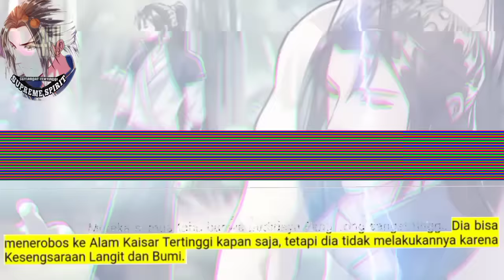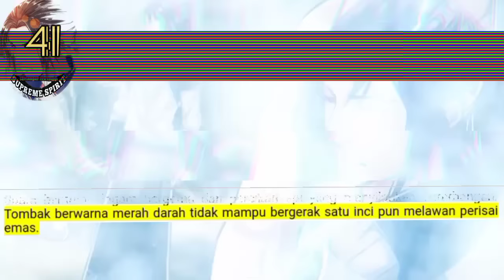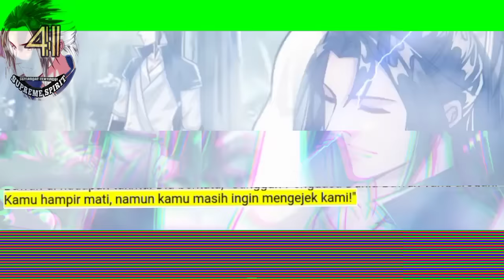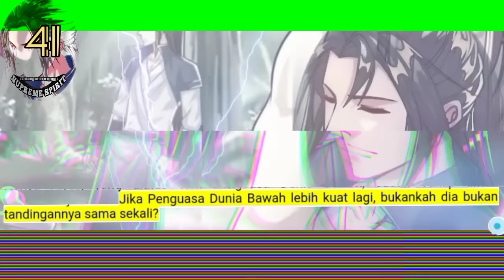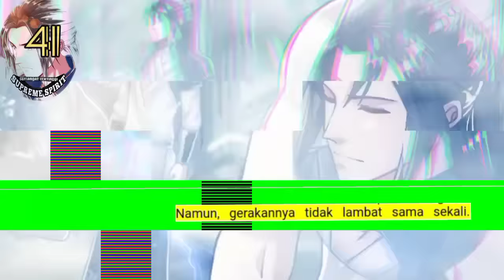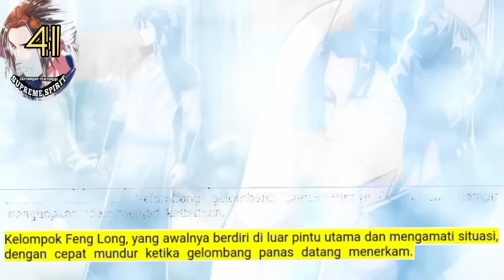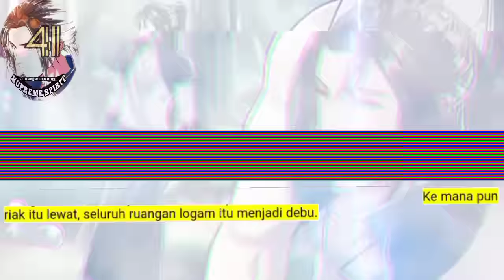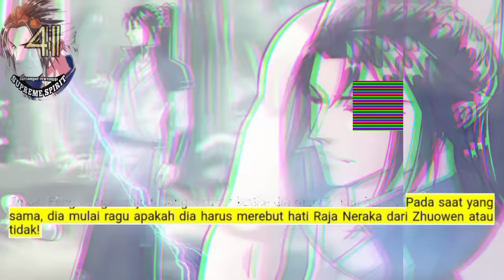Peleburan Semangat Tertinggi season 41